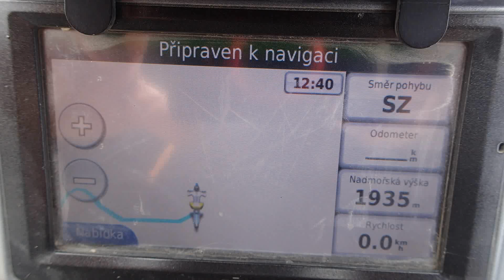ENDUROTRIP Hercegovina 2021